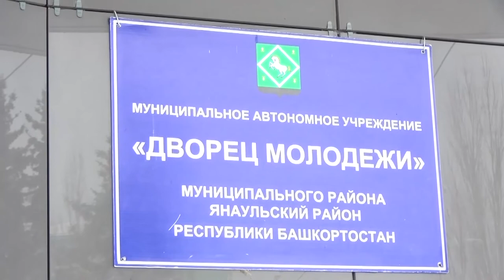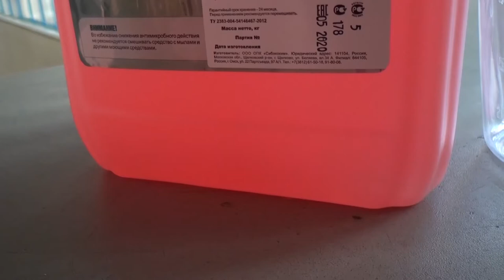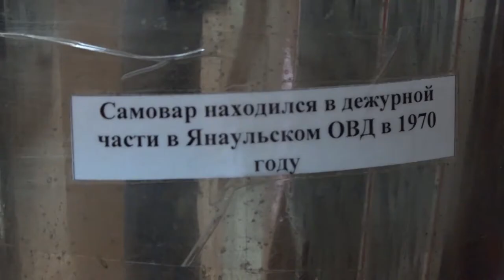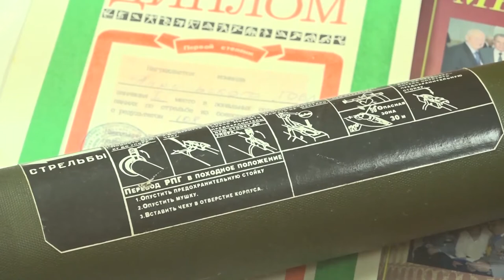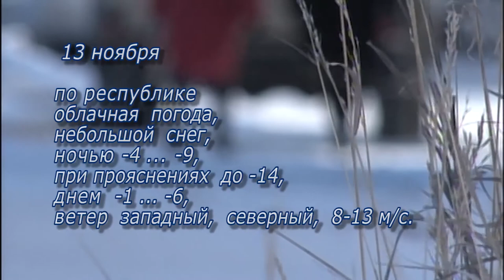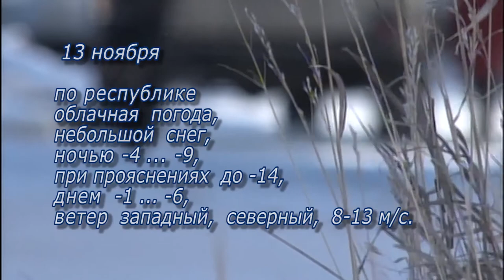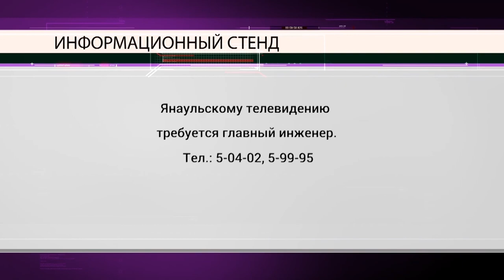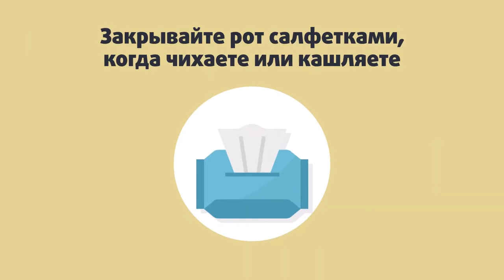Новости от 12 ноября 2020 г.Янаул